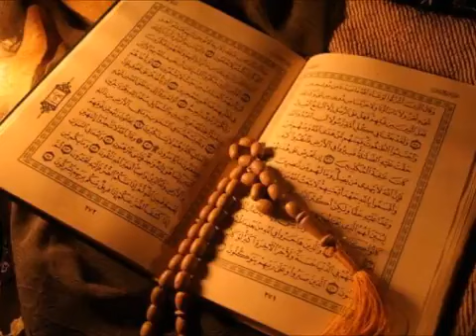سورة البينة كامله الشيخ محمد محمود الطبلاوي